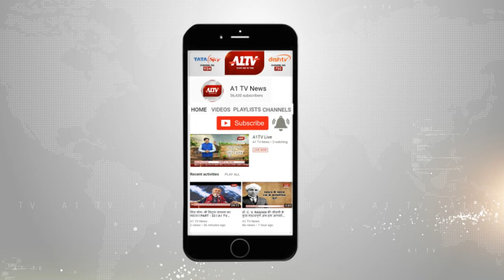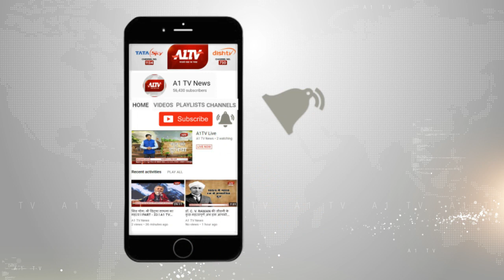सीकर : RSS कार्यकर्ता से मारपीट का मामला